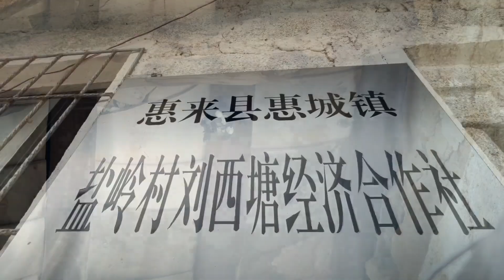不是岛村却需坐船，惠来刘西塘村，公路建在水下【潮游记】